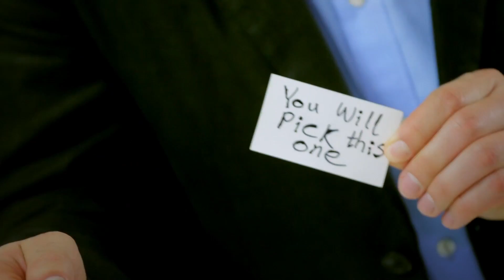I knew it !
Don’t have a crystal ball? Well, some business cards will do just fine then.
All you need for this icebreaker is six of your own business cards, a flat surface and a prepped business card with the words ‘You Will Choose This One’ written on the back.
Time for you to see the future!